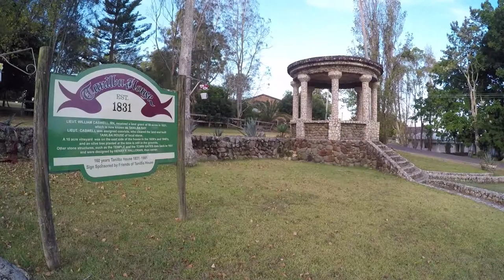Royal Caribbean Cruise \\ Australia --- Fiji --- New Caledonia (AWESOME!) // #131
We're back in amazing Australia traveling through the sleepy wonderland of Medowie where we link up with Oregon Ducks alumni from Quakarazzi ...it's a small world full of Ducks!  Our everpresent shadow, the RAIN, quickly catches up to us and ends the drought Medowie had been suffering.  Good for them but time for us to leave after doing some bird watching and touring of historic buildings, so we roll back to Sydney where we meet up with Claire who we met in Tasmania and her sister Jade who we met up with in Busan Korea.  Awesome times ahead!  We hop on a gorgeous Royal Caribbean cruise ship and cruise through gorgeous New Caledonia and Fiji.  The rain followed us to Fiji but there is a hot tub on the ship so we weren't complaining at all.  We made an unplanned stopover in Noumea New Caledonia and took advantage of the gorgeous sunny weather to get some prime touring and walking done.  We've loved everyplace we've been in New Caledonia but our next stop at Isle of Pines cemented this gorgeous island as our favorite spot in the entire island nation. This amazing adventures culminates with a slow cruise through through the always amazing Sydney Harbor during the pre-dawn hours.  Now we're back in Oz and off to some land based adventures!